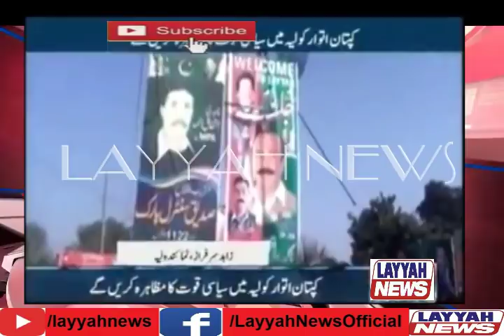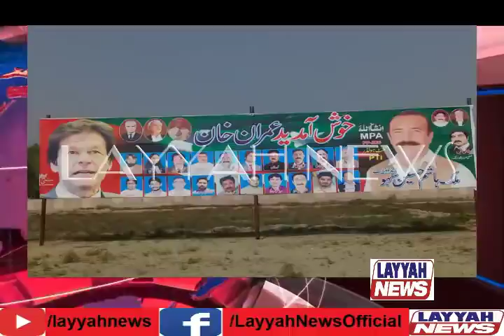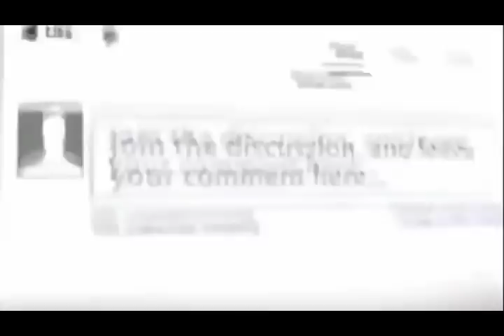Imran khan ka Layyah ma jalsa layyah news live reporting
عمران خان کا لیہ میں جلسہ۔۔۔ کیا ہیں تیاریاں۔۔۔ کس کے
پینا فلکس ہیں زیادہ۔۔  لیہ نیوز کی آج سے لائیو کوریج۔۔۔۔ زاہد واندر

Welcome on stage imran khan | in jalsa PTI Imran Khan Layyah Jalsa 4dec  | Layyah | Layyah News